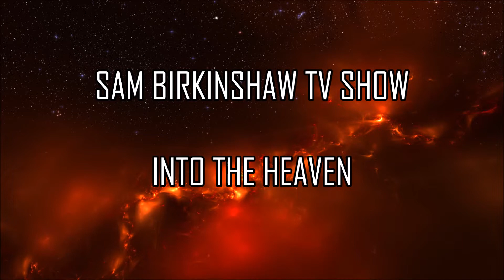Sam Birkinshaw TV Series Season 5 Finale Trailer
Sam Birkinshaw TV Series Season 5 Episode 10 coming soon